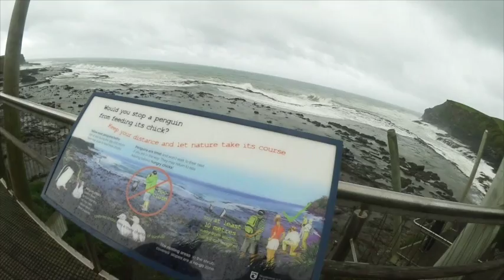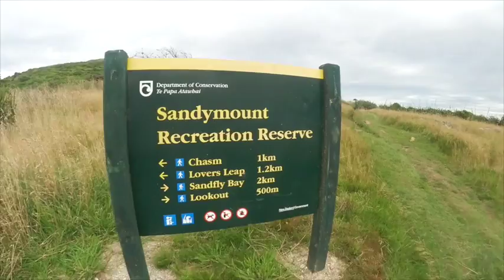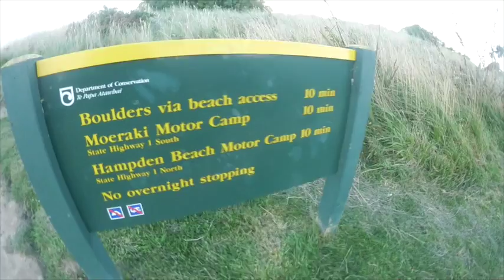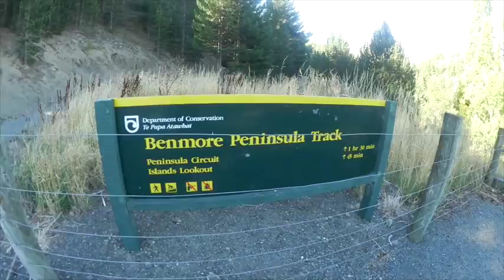Neuseeland #7 Dunedin, Christchurch, krank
◙ Social Media ◙
SNAPCHAT youshouldfeel